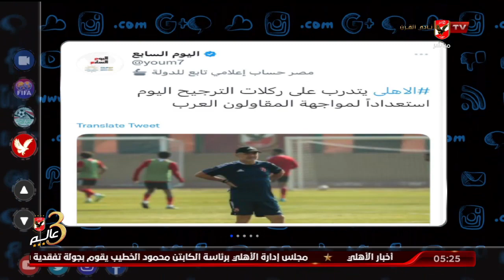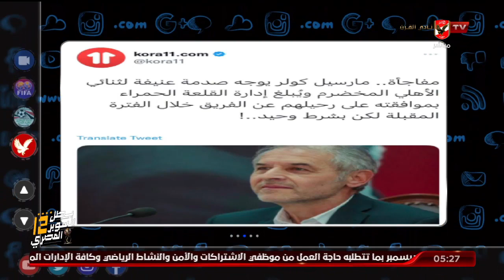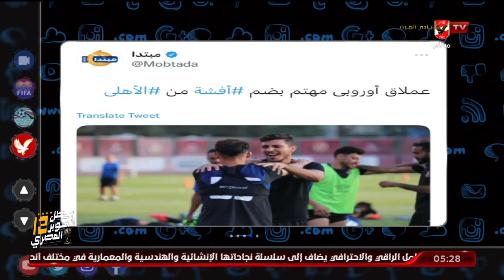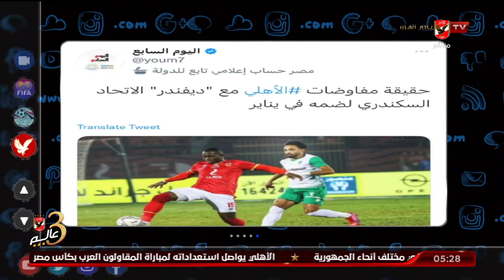أمير : كولر لم يطلب رحيل الرباعي المنتهية عقودهم والأهلي لم يبدأ التفاوض مع أي لاعب لضمه في يناير